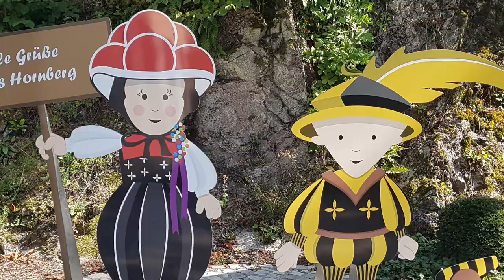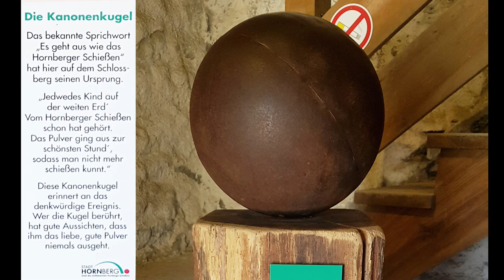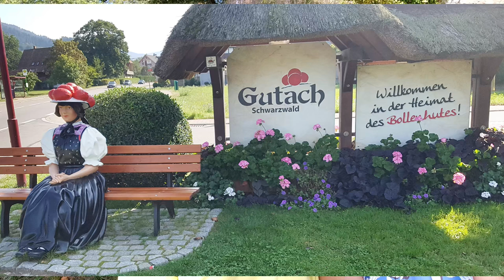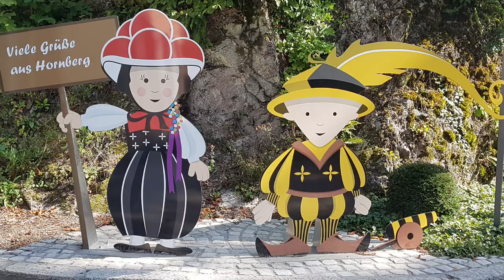Mit dem WoMo zu Highlights im Schwarzwald - Nr. 178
Wir haben im Schwarzwald die Ortschaft Hornberg besucht.
Ein nagelneu angelegter WoMo-Stellplatz erwartete uns. Dann machten wir uns auf die Spuren, das geschichtliche Ereignis der Stadt an Ort und Stelle zu erleben.

Produktlinks zu vorgestellten Produkten in unseren Videos:

Unsere neuen Trinkflaschen

Unsere Video-Technik:
DJI Osmo Action

Unsere Schnitt-Software:
Cyber-link Power-Director

Vielen Dank!